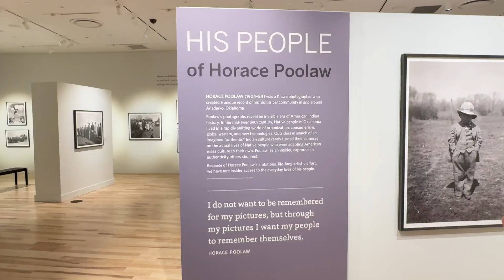8 17 PS CULTURAL CENTER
SATURDAY AUGUST 17, MARK, LISA, ROSY AND I VISITED THE PALM SPRINGS CULTURAL CENTER MUSEUM. VERY PLEASANT,
SHORT MOVIR TO START THEN WALKED THRU. WE WILL GO BACK SOON AS THERE IS MUCH TO SEE AND TRY AND TAKE IN. ITS A GOOD THING